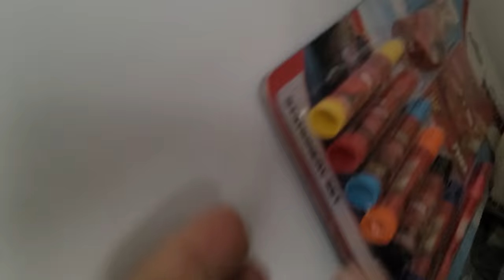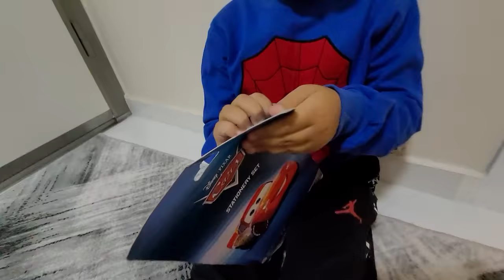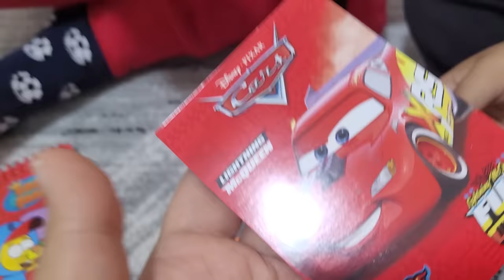PENALTI CHALLENGE YAPTIK!! EFE KAZANDI KIRTASİYE MALZEMELERİ ALDIK YUSUF EMİR KAYBETTİ AĞLADI !!